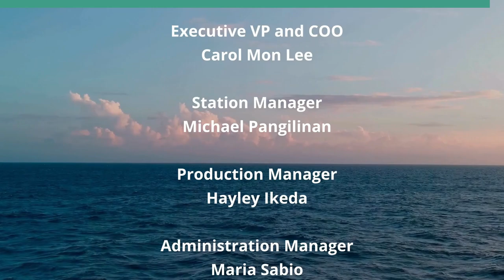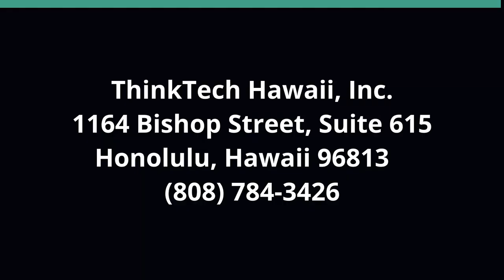Aloha and Mahalo ThinkTech Hawaii (Restaurants of Hawaii)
Final Show with ThinkTech Hawaii.  The host for this show is Sheryl Matsuoka.  The guests are Jay Fidell, Ave Kwok and Andy Huag.

Together with compelling hosts and intriguing guests from all over the world, ThinkTech Hawaii produced 30 shows a week with an array of topics. The Hawaii Restaurant Association has worked with ThinkTech for over three years. ThinkTech has given the association a platform to discuss major issues that affect the Restaurant Industry and have assisted us in providing awareness and educating our viewers. During the pandemic, ThinkTech helped HRA spread the word on local issues and legislative stances in hopes to reignite restaurants, keeping them open and helping their staff.  When the wildfires devastated Lahaina, ThinkTech was a space HRA could inform the restaurant industry of available, current resources for food, health, financial aid and much more. These are just a few of the major topics that HRA has addressed. Because of ThinkTech Hawaii, HRA has been able to help, educate and support our community and beyond. Thank you ThinkTech Hawaii!